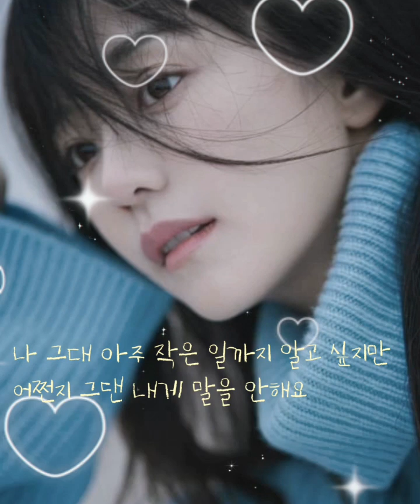변진섭 숙녀에게